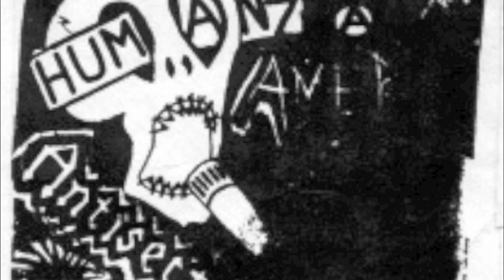Antisect "The plot thickens" live 1983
Rare song from the mighty Antisect recorded live in Nottingham in April, 1983. Full review of the full live recording